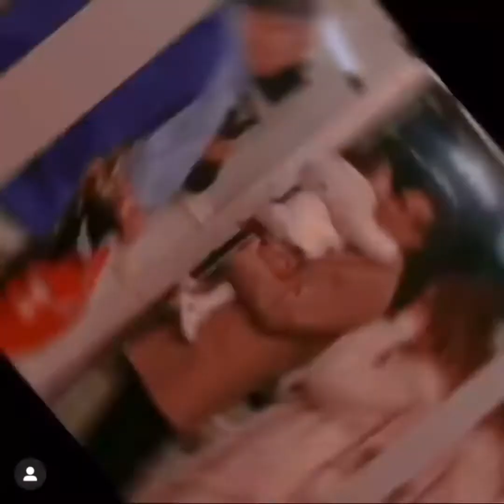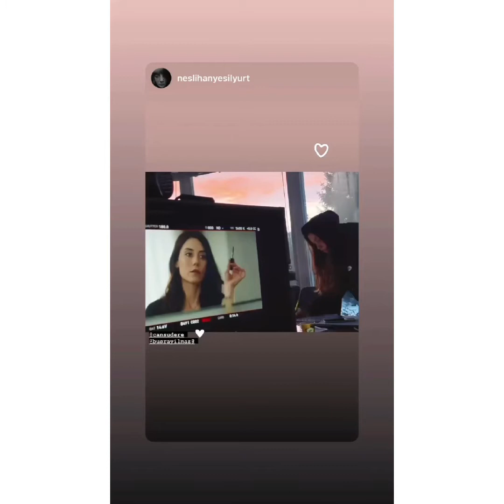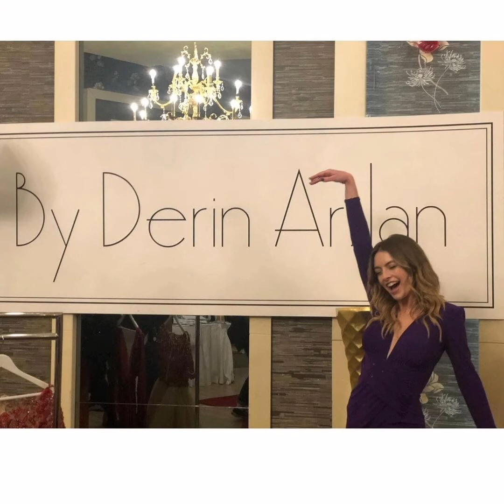Sadakatsiz kamera arkası (final özel )sadakatsiz